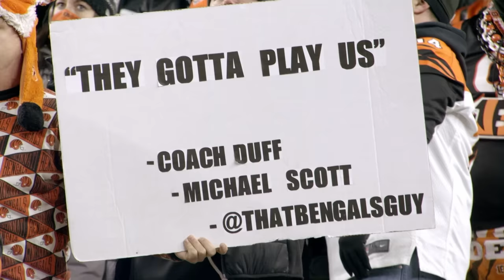They Gotta Play Us: The Cincinnati Bengals 2022 Season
Relive the Cincinnati Bengals 2022 season.